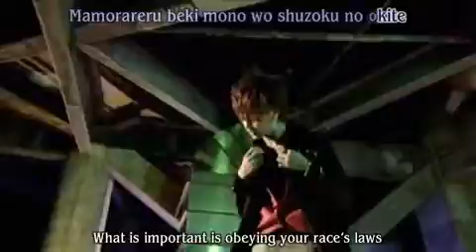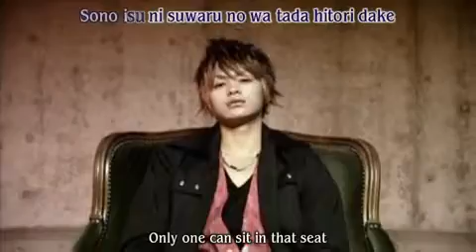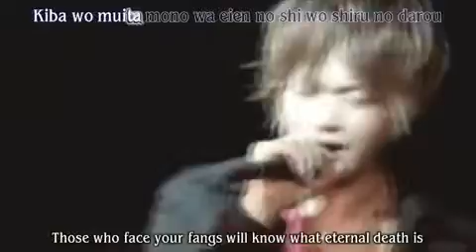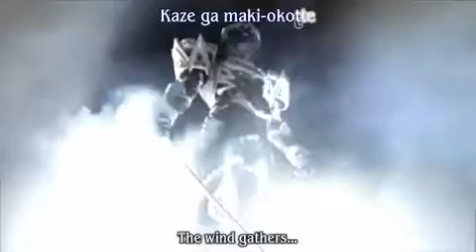Tetra Fang-Roots Of The King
Kamen Rider Kiva Theme Song..